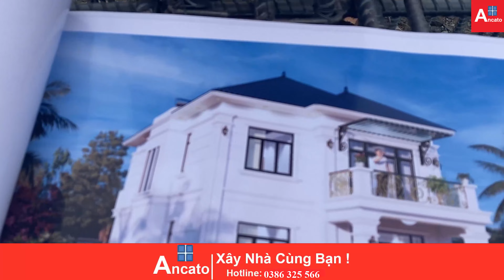LƯU Ý QUANG TRỌNG KHI KIỂM TRA THÉP MÓNG NHÀ 2 TẦNG